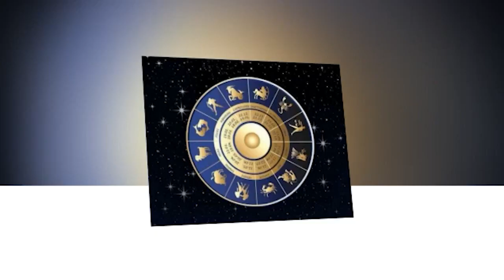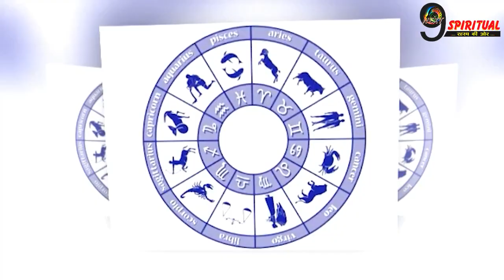इन 4 राशियों के बदल जायेंगे जीवन के सभी सितारे, जिस भी कार्य मे हाँथ डालेंगे मिलेगी सफलता